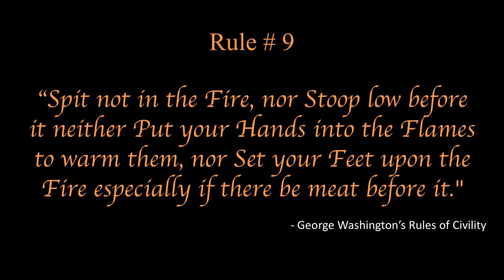Civility | Shelby Scarbrough | TEDxNapaValley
Small Acts of Civility Make a Big Difference.